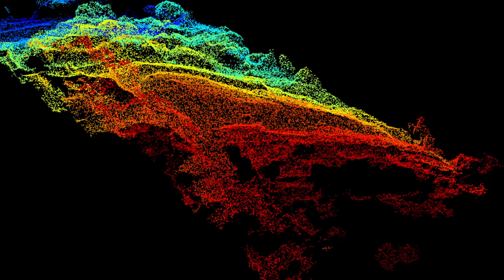Samui Aerial Mapping Overview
1080p version of our overview

3D Topographic Maps, Digital Terrain Maps, Orthomosaics, NDVI
Digital Surveying